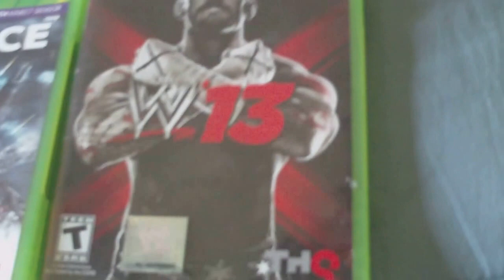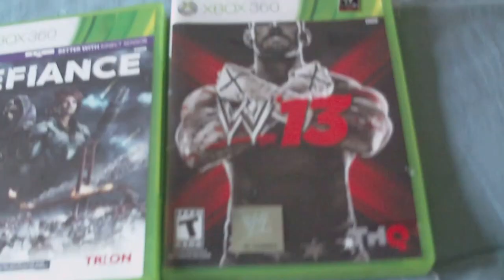The Future of My Channel! :)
hope we all enjoy the future!!! :) and sorry was in my work clothes... :/